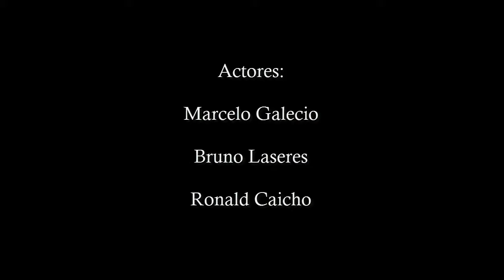Feliz día del Padre